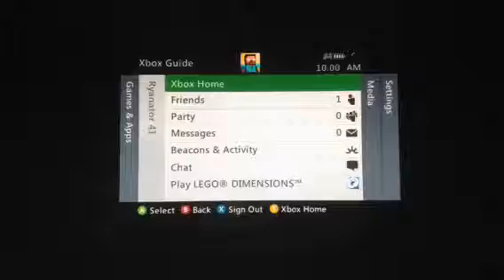Lego Dimensions Ep. 14: Our Destiny is in the Stars